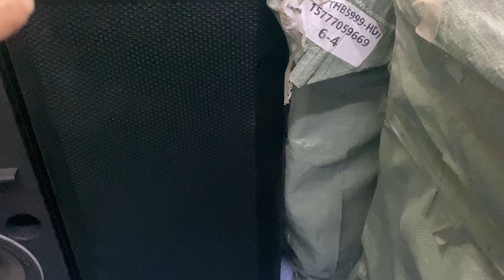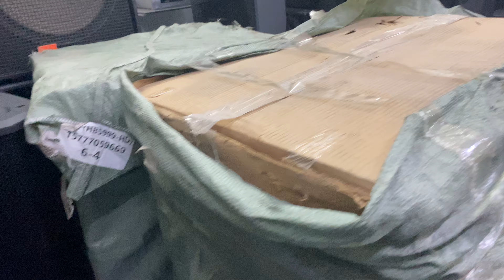Loa Jbl và Jbl stx825 Mỹ. Phun xốp về hàng liên hệ 0973096520